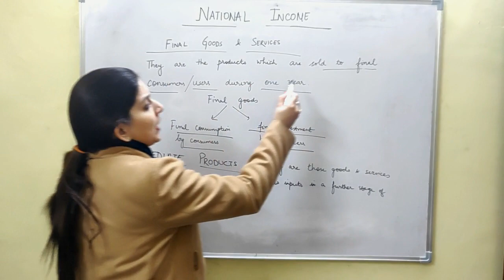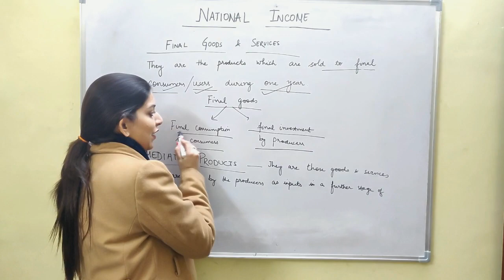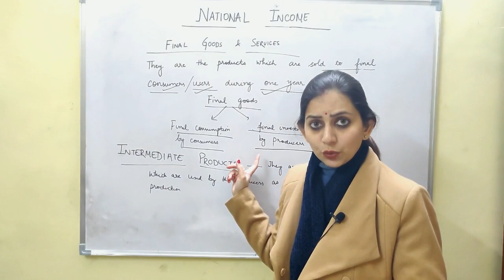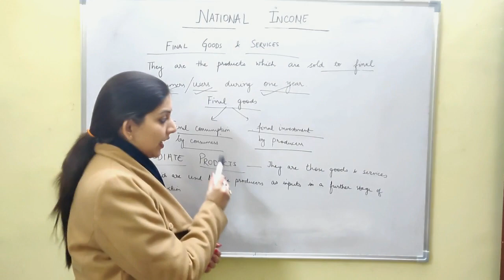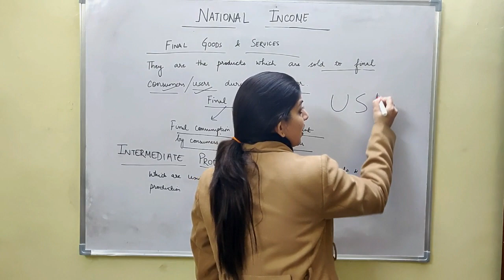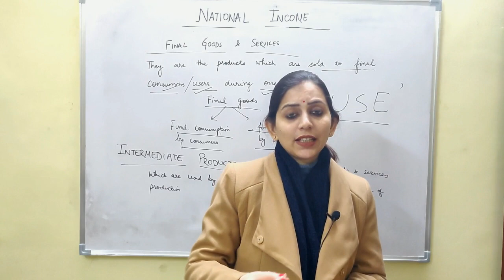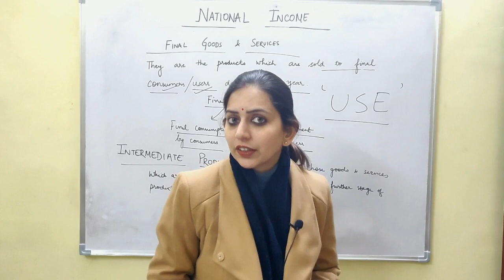Video Lecture 5- National Income-Macro Economics Class 12-by Devika Dhawan Shukla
Prepration for Board Examination
Crash Course

This video Lecture emphasizes on clarifying the difference between Final Goods and intermediate goods in relation to National Income Accounting in the most simplified way.

Prepare Economics through the Crash Course offered at Scholar's Economics Junction to score 95+ marks in Board Examination.